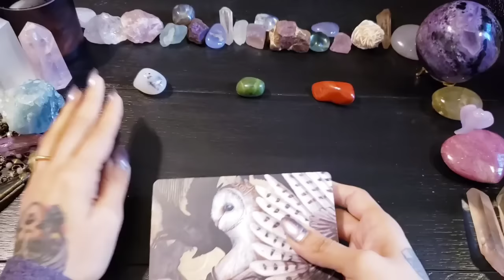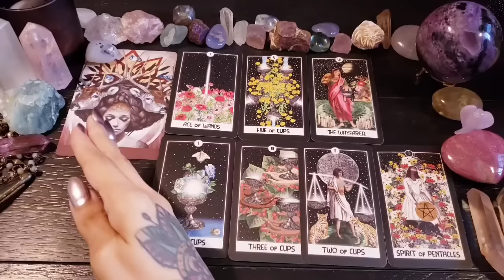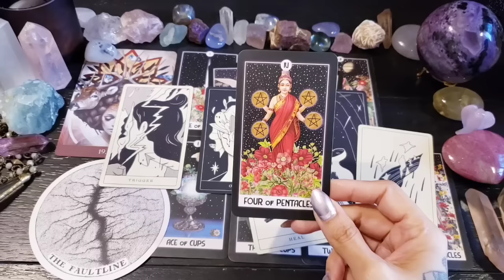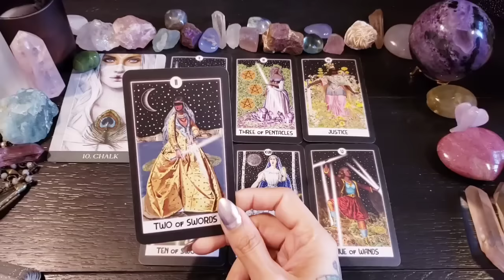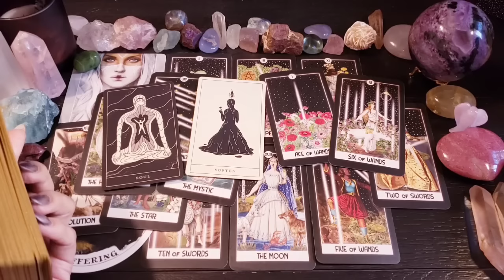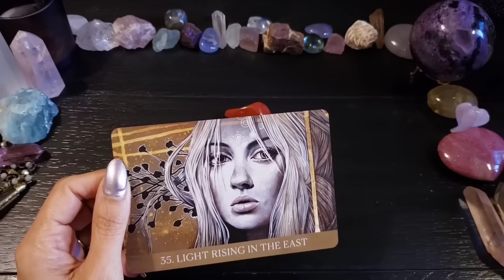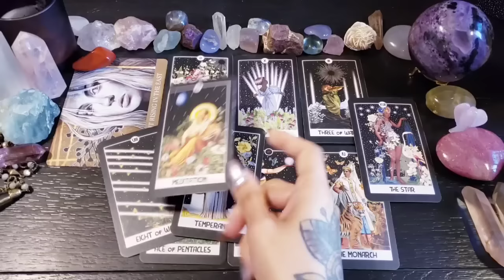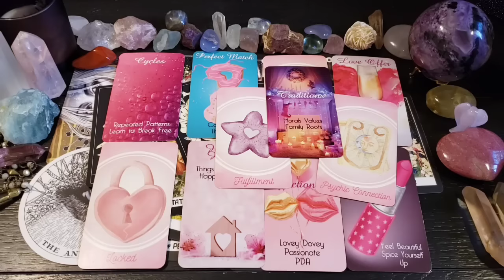❤ 🥰 LOVE PREDICTIONS! Your Love Life For The NEXT Six Months! Pick A Card Love Reading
🐮🌵 Time Stamps 🌵🐮
       Intro 0:00
       Pile 1 {Marine Agate + Lu} 5:18
       Pile 2 {Jade + Chalk} 34:58
       Pile 3 {Red Jasper + Light Rising} 1:07:13

-- Tarot --
Night Goddess Tarot

-- Oracle Decks --
Poesis Oracle
Pink Divine Love Oracle
Sweet Love Oracle
Romantic Love Oracle
The Wild Unknown Archetypes Oracle
Medicine Heart Oracle